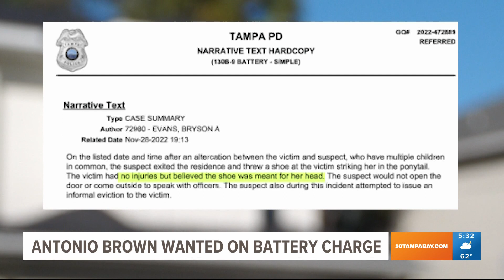Warrant for Antonio Brown's arrest still active Friday morning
The Former Tampa Bay Buccaneers wide receiver is accused of throwing a shoe at the mother of his children.